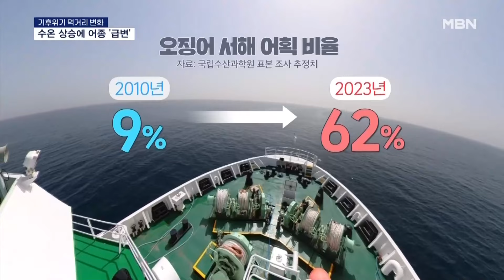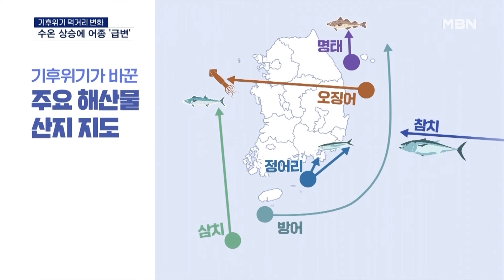[기후위기④] 오징어 사라진 어장에 청어·방어 떼…남해는 정어리 급증 [MBN 뉴스7]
【 앵커멘트 】
  기후위기의 영향을 가장 많이 받는 먹거리, 바로 수산물이죠.
  높아진 수온 탓에 국산 명태는 사라진 지 오래고 동해에선 이제 오징어가 잡히지 않고 있습니다.
  실제로 우리 앞바다는 어떤지 이승민 기자가 국내 최대규모 수산과학조사선을 타고 확인해 봤습니다.

【 기자 】
  1,600톤급 수산과학 조사선이 강원 최북단 연안 바다를 가릅니다.

  우리나라에서 가장 물이 차가운 곳으로, 과거 오징어와 명태 같은 한류성 어종이 주로 잡히던 해역입니다.

  수심 140m 바닥층을 훑은 그물을 끌어올리자 물고기들이 쏟아집니다.

  ▶ 스탠딩 : 이승민 / 기자
- "동해안 최북단에서 그물로 끌어올린 물고기들입니다. 대부분이 청어와 대구인데, 명태는 단 한 마리만 잡혔습니다."

  명태는 1980년대 연간 2만 톤 이상 잡혔지만 2000년대 들어 자취를 감췄습니다.

  한류성 어종인 오징어 역시 어획량이 십수 년 새 20분의 1로 줄었고, 이제는 서해안에서 잡히는 양이 동해를 넘어섰습니다.

  청어는 같은 한류성 어종이지만 먹이를 따라 떼로 들어온 것으로 추정되고,중층 바다에선 난류성 어종인 방어 어획량이 급증했습니다.

▶ 인터뷰 : 백정익 / 국립수산과학원 동해수산연구소 박사
- "동해의 주 어종이었던 살오징어의 어획량이 많이 줄었고. 남해 쪽에서 주 어획되었던 방어류들이 동해 연안으로 많이 북상해서."

- "최근 55년간 연평균 표층 수온은 1.36도 상승했습니다. 전 세계 평균보다 2.5배나 높은 수준인데, 특히 동해의 수온 상승이 세 해역 중 가장 심각했습니다."

  남해는 난류성 어종인 정어리가 점령했습니다.

  작년에 최근 5년 평균의 10배에 달하는 정어리가 잡혔는데, 포항 인근 동해안에서도 확인됩니다.

  삼치 어장도 북상 중이고, 태평양 따뜻한 바다에서 발견되는 참치도 동해에서 잡힙니다.

▶ 인터뷰 : 정재묵 / 국립수산과학원 수산자원연구센터 박사
- "우리나라에 정어리가 엄청난 어획량을 기록했습니다. 갑자기 늘어나는 수산 자원에 대해서 어떻게 이용할지 대책을 세우는 것이…."

  한반도 주변 어장의 변화 속도가 갈수록 빨라지면서 기존 어종을 지키고 새 어종을 활용하는 연구 확대가 시급하다는 지적입니다.

  영상취재 : 배병민 기자
  영상편집 : 김상진
  그 래 픽 : 송지수